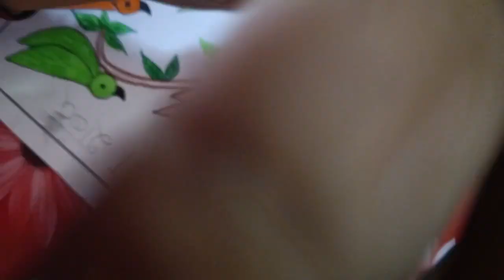hinditlm विलोम शब्द drawing